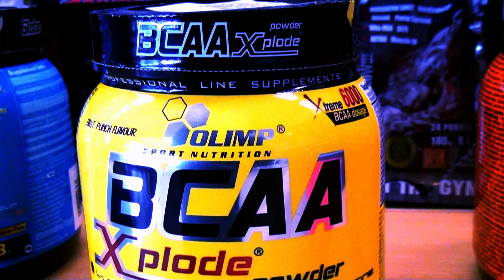Ütős Thai Box Technikák!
Új sorozatunkban a legjobb harcosok, edzők mutatják be kedvenc technikáikat.
Finfera Jánostól igazán megéri ellesni pár trükköt hiszen
WAKO Thai-box magyar bajnok, Kétszeres Kempo magyar bajnok (Light Contact, Full Contact), Amatőr MMA magyar bajnok, Utcai harc forduló győztes, K-3 forduló győztes, Kung-Fu magyar bajnok 2. helyezés, Sanda first class magyar bajnok, és jelenleg a Life 1 Wellness edzője.
3 kombinációt láthattak ebben a részben, mint ahogy János is elmondja, ezekkel akár küzdelmet is lehet nyerni, így muay thai iránt érdeklődő kezdőknek, és a már aktív harcosoknak egyaránt hasznos lehet.

Kövessetek minket Facebookon!

Eddzetek Janóval!

Olimp termékeket vásárolhatsz a Shop-Buildernél is!